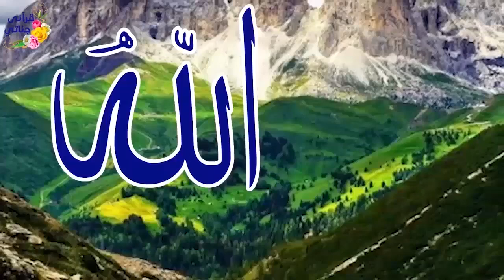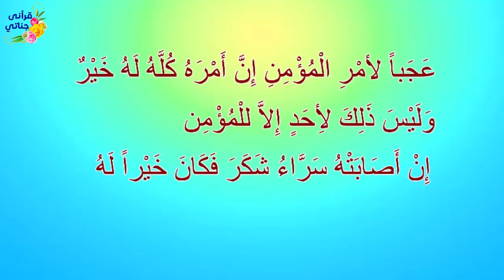قصص وقعيه جميله عن الزوج الظالم والالحاد